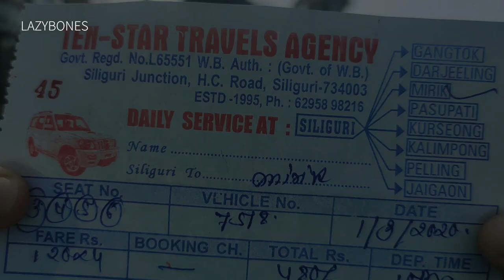MIRIK - Day Trip || Mirik Lake || Bokar Monastery || Under Rs 300/-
Warm regards from LAZYBONES ♥️

If you are also bored with your daily routine then you also can go to places like Mirik for a Day Trip. It costs only Rs (120x2)= 240/- per head for the Car from siliguri to Mirik and returning. You don't need to take any other transportation to visit the above mentioned places. Including food it may go upto Rs. 300-400/- each as per your meal. There are buses from the Tenjing Norge Bus Terminus ( NBSTC ), Siliguri for Mirik at early morning.